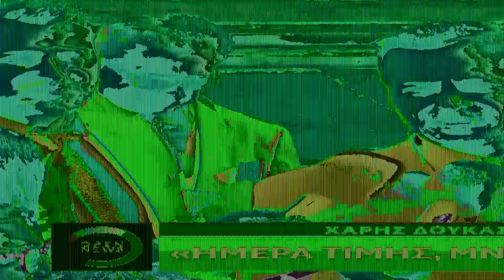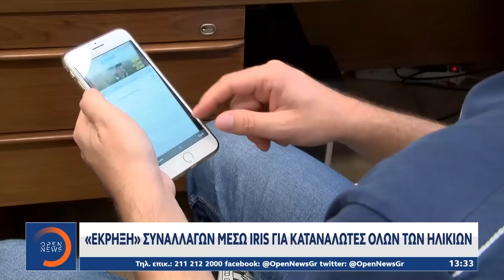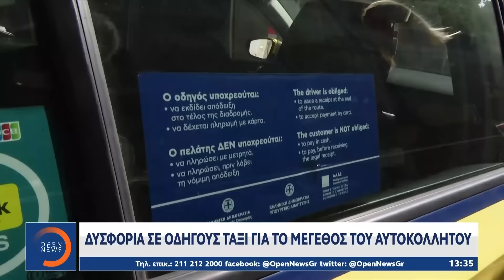Μεσημεριανό δελτίο ειδήσεων 28/10/2024 | Ethnos